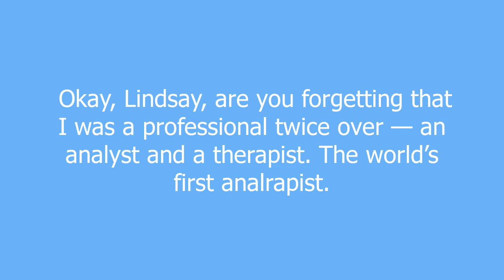analrapist meaning and pronunciation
Somebody who combines the professions of analyst and therapist, thus becoming an analrapist.

analrapist definition by Urban Dictionary